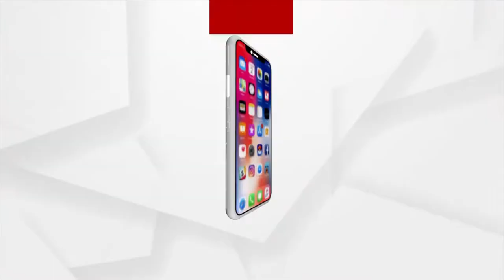Devotees of Lord Jagannath Responds to Puri Srimandir Protection in Bandhugaon, Koraput District